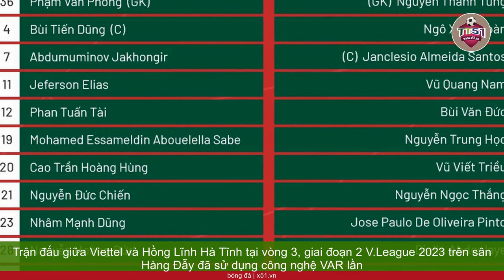LỊCH SỬ VAR TẠI V.LEAGUE 2023 | VIETTEL THẮNG HÒA HỒNG LĨNH HÀ TĨNH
Trận đấu giữa Viettel và Hồng Lĩnh Hà Tĩnh tại vòng 3, giai đoạn 2 V.League 2023 trên sân Hàng Đẫy đã sử dụng công nghệ VAR lần đầu tiên trong giải đấu. Đây được xem là trận đấu không có tính cạnh tranh quyết liệt cao và là lời gợi ý của FIFA đối với việc áp dụng VAR vào giải đấu chính thức. Viettel đã giành chiến thắng 4-0 trong trận đấu, và đáng chú ý, trọng tài chính đã hai lần tham khảo công nghệ VAR để đưa ra những quyết định quan trọng.